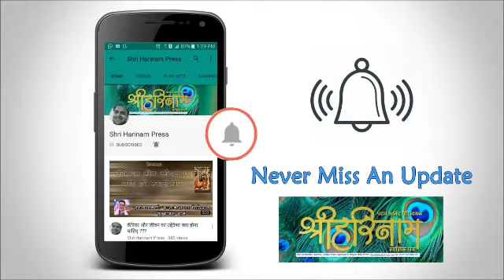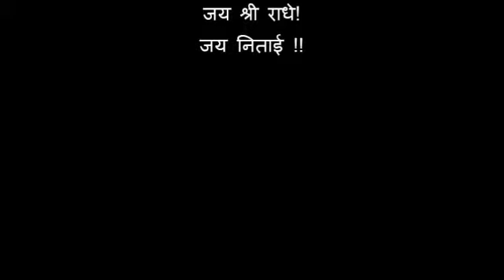श्री राधा गोविंद देव जी का मंदिर !! सप्तदेवालय मंदिरों में प्रमुख मंदिर !! जय श्री राधे !!